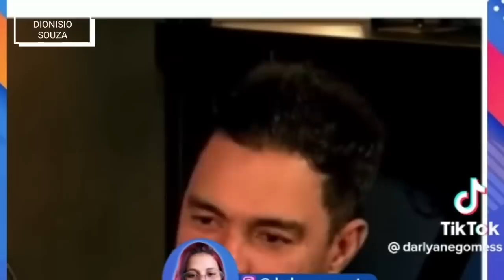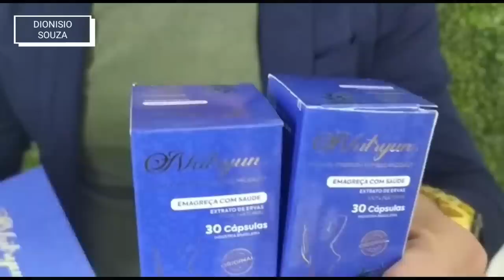ZEZÉ DE CAMARGO SE DÁ MAL EM SHOW!! FIM de CARREIRA...??